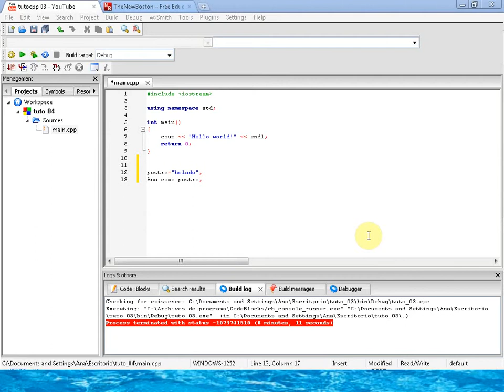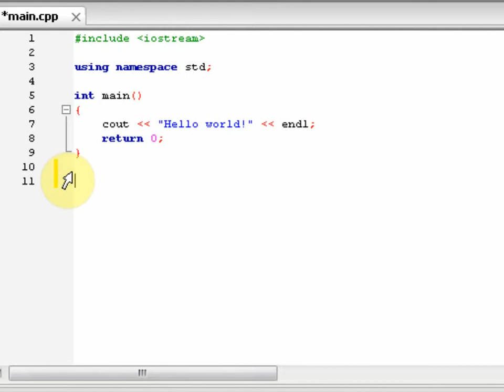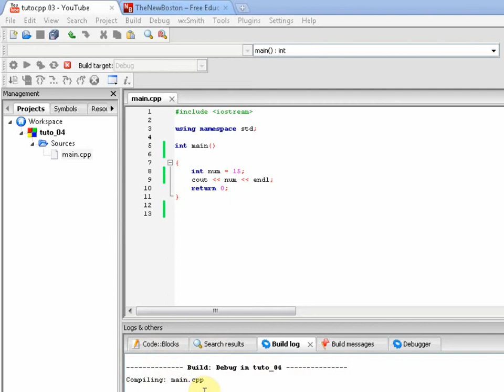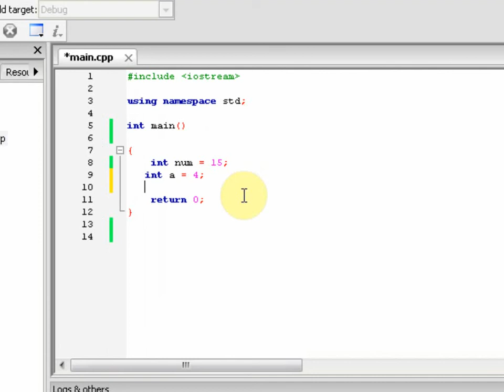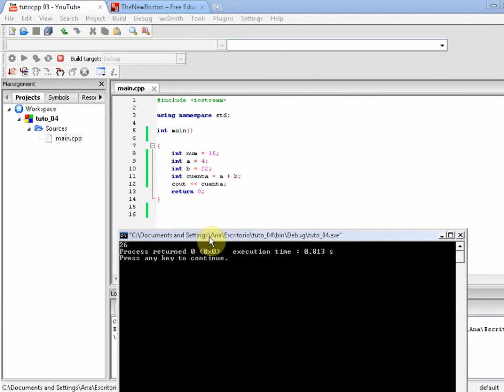C++ - Clase 04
Concepto de Variable